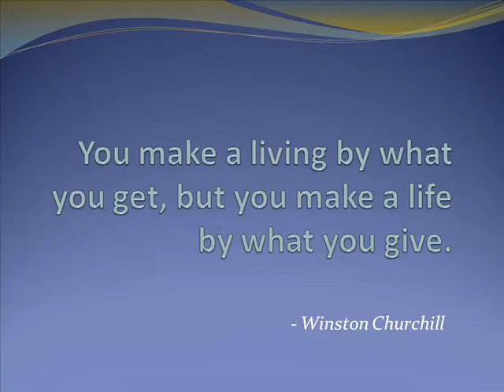2011 Volunteer Tribute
NHPCO honors all hospice and palliative care volunteers during National Volunteer Week, April 10-16, with this photographic tribute. Thank you for all you do!